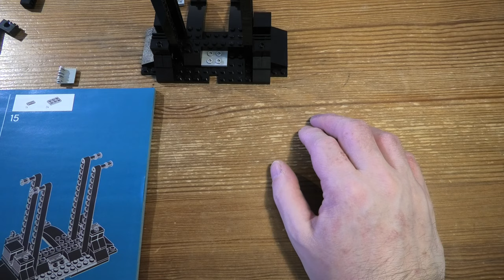Building Lego Ideas International Space Station SET 21321 PART 1 4K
Build and display this spectacular LEGO® Ideas 21321 ISS (International Space Station). Packed with authentic ISS details, including a posable Canadarm2 and 2 rotating joints that coincide with 8 adjustable ‘solar panels’, this 864-piece set is a wonderful gift idea for space enthusiasts, adult LEGO fans or any experienced builder.

Beautiful centerpiece
This awesome LEGO spaceship model comes with a display stand, a buildable mini NASA space shuttle and 3 mini cargo spacecrafts, plus 2 astronaut microfigures to create a striking centerpiece in any room. Illustrated instructions are included, plus a 148-page booklet with fascinating ISS facts and information about the LEGO fan who created this space model kit and its LEGO designer.

Amazing ideas!
The infinitely diverse array of LEGO Ideas sets are all created by LEGO fans and voted for by LEGO fans. Inspired by real life, action heroes, iconic movies, popular TV series or totally original concepts, there is something to delightall ages.

Challenge your construction skills with this LEGO® Ideas ISS (21321) display model, featuring 2 rotating joints with 8 adjustable ‘solar panels’, posable Canadarm2 and other authentic details to discover as you build.
This ISS model comes with a stand, 2 astronaut microfigures, a brick-built mini NASA space shuttle and 3 mini cargo spacecrafts to create a spectacular display and rekindle nostalgic memories of childhood LEGO® projects.
Also includes a 148-page booklet featuring fascinating facts about the International Space Station, the spaceship model’s fan creator and LEGO® designer, and a celebration of the LEGO Ideas theme’s 10th anniversary.
A super treat for yourself, birthday present or holiday gift idea for space fans, adults aged 16+ or any experienced LEGO® builder, this 864-piece set offers hours of creative fun, whether built solo or with friends.
This ISS (International Space Station) toy building kit for adults, measuring over 7” (20cm) high, 12” (31cm) long and 19” (49cm) wide, makes a beautiful display model that will catch the eye of every passerby.
This battery-free building set offers a stress-relieving, immersive and fun creative experience. So zone out, find your building zen and enjoy some me-time constructing a wonderful display model!
Thinking of buying this International Space Station model for a newcomer to LEGO® sets? No worries. It comes with step-by-step instructions so they can take on this challenging build with confidence.
LEGO® Ideas sets are created by LEGO fans and voted for by LEGO fans. Adults and children will be delighted by the infinitely diverse array of collectible construction toys for display and creative play.
LEGO® building bricks meet the highest industry standards, so you can be assured that they are consistent, compatible and connect and pull apart easily every time.
LEGO® bricks and pieces are dropped, heated, crushed, twisted and analyzed to ensure that this LEGO Ideas building kit for adults meets the highest global safety standards.